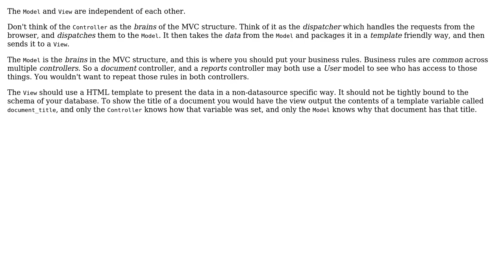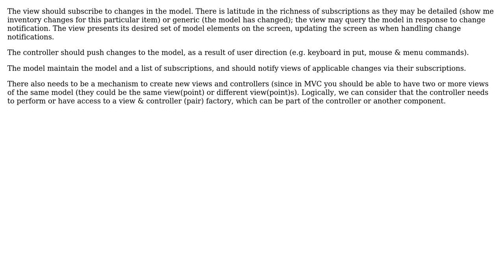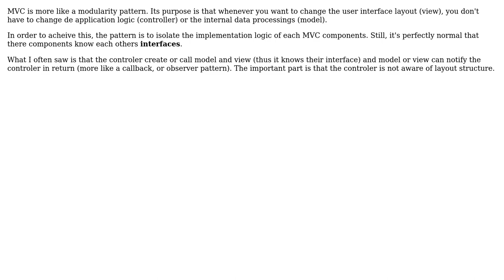Software Engineering: Should Controller know about View & Model? or vice versa? (5 Solutions!!)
Software Engineering: Should Controller know about View & Model? or vice versa?

With thanks & praise to God, and with thanks to the many people who have made this project possible! | Content (except music & images) licensed under CC BY-SA | Music | Images & others | With thanks to user Reactgular user Oleksi user Marc-Emmanuel Coupvent des Gra user kevin cline user Erik Eidt user alnafie and the Stack Exchange Network Trademarks are property of their respective owners. You are responsible for your own actions.